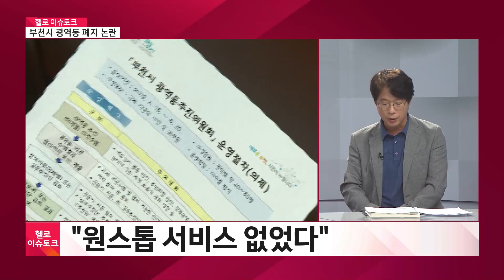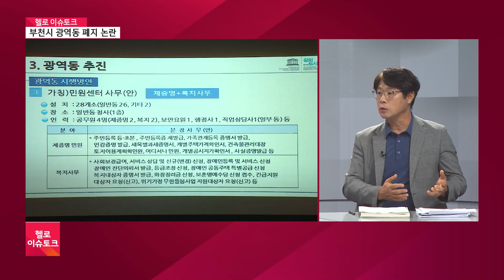[헬로 이슈토크] 부천시 광역동 폐지 논란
광역동 폐지를 두고 부천시가 여전히 말이 많습니다. 조용익 부천시장은 광역동 폐지를 공약으로 내놨지만 아직 구체적인 안이 나오고 있지 않은데요. 시민들은 주민 불편은 물론 주민자치 훼손이라며 강력하게 복원을 요구하고 있습니다.